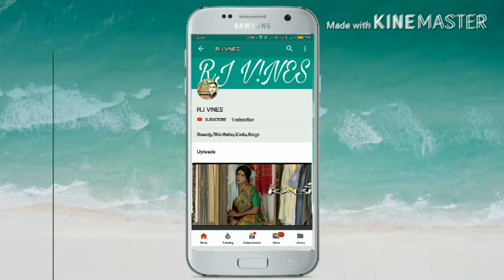Arijit singh tera fitoor